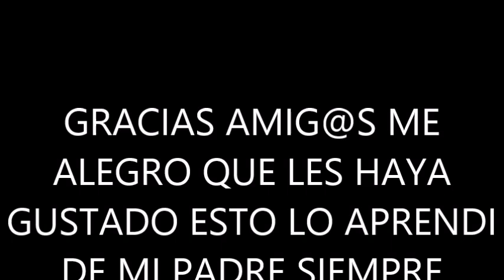RAICES DEL ACODO AEREO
MUCHAS GRACIAS AMIG@S ME HABEIS ANIMADO PARA PUBLICAR ESTO Y PODER AYUDAR. LA VERDAD QUE ASIN SE APRENDE MUXAS COSAS DE UNOS A OTR@S . AGRADECER A ALEJANDRO FERNANDEZ LO DEL ENRRAIZANTE AUNQUE NO LE HE ECHADO PARO PROVARE TAMBIEN. -

Hola, bienvenido a mi canal, aquí filmo videos de mi vida diaria en España. Mi video más popular es un video que filmé sobre mis técnicas sobre cómo acode aereo ai las capas de limonero. Me gustaría compartir más consejos y videos de bricolaje, así como actividades diarias.